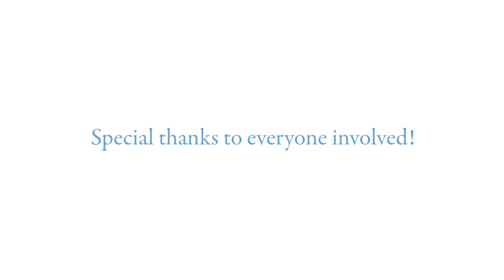Pardee Hospital - I Have a Dream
In honor of Black History Month, members of the Pardee team joined together to honor Dr. Martin Luther King Jr.